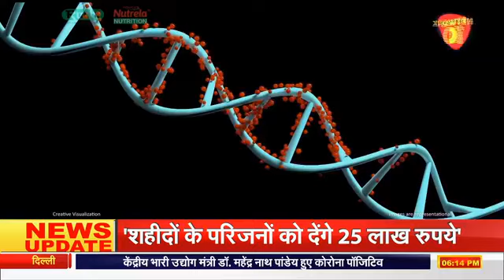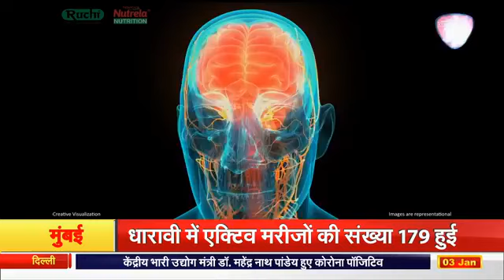UK BULLETIN || Uttarakhand News || NEWS LIVE || NETWORK10.